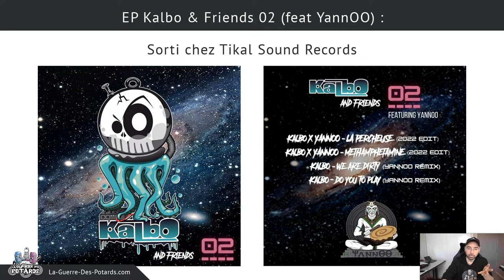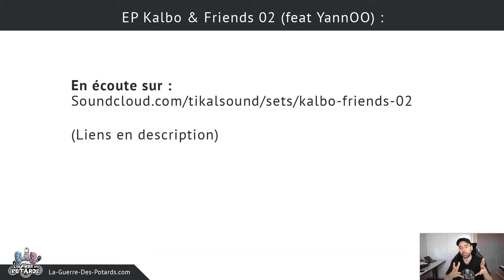KALBO & FRIENDS 02 (FEAT YANNOO) SORTI CHEZ TIKAL SOUND RECORDS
↓ ↓ ↓ ↓ PLUS D'INFOS CI-DESSOUS : ↓ ↓ ↓ ↓

C'est avec un grand plaisir que je t'annonce la sortie de mon nouveau projet en collaboration avec mon fréro Kalbo : l'EP Kalbo & Friends 02 (feat YannOO) sur le label Tikal Sound Records !!  :D

Il s'agit de 4 morceaux dont deux edits 2022 d'anciennes tracks qu'on avait composées il y a des années, ainsi que deux remixes de tracks Dirty Electro composées à l'origine par Kalbo !

Tu trouveras les liens en description pour écouter tout ça (attention, c'est pas pour les enfants haha !!  :D )...

N'hésite pas à liker et à partager sur les réseaux pour nous soutenir (merci) !  :-)

Yann